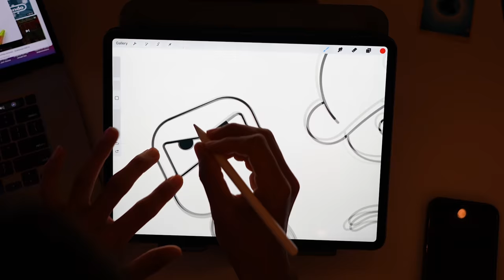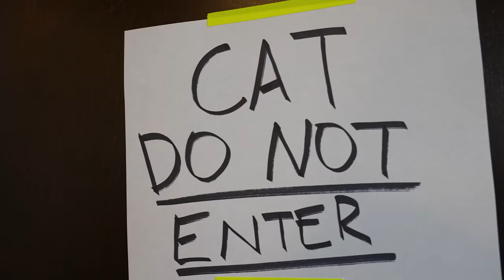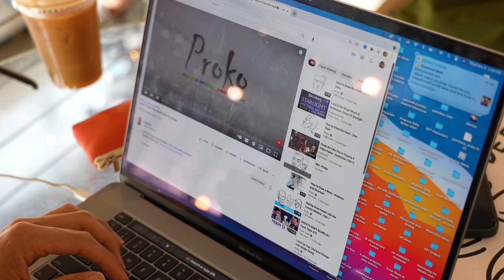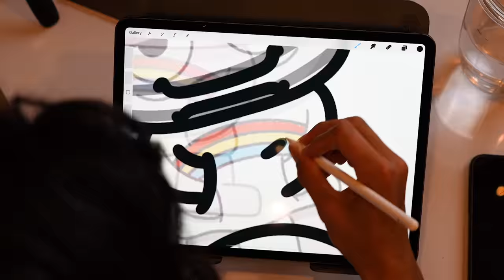ART SCHOOL IS GOING TO KILL ME! (art vlog)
🎒CAMERA GEAR I USE:
🎨 ARTIST GEAR I USE:
🟣 ADOBE: Premiere Pro | Illustrator | Photoshop